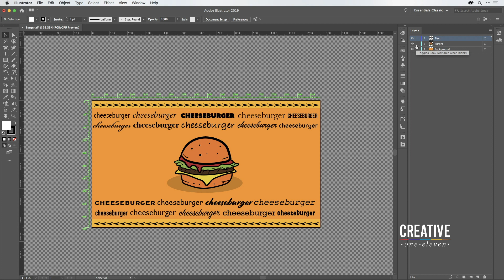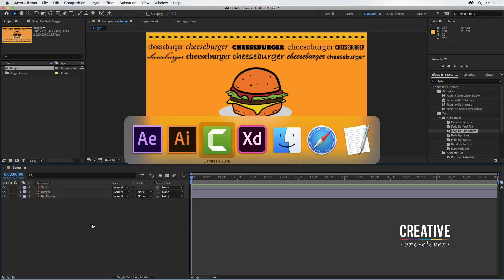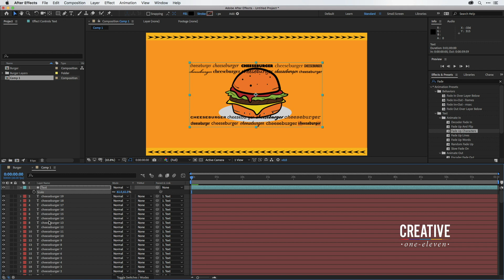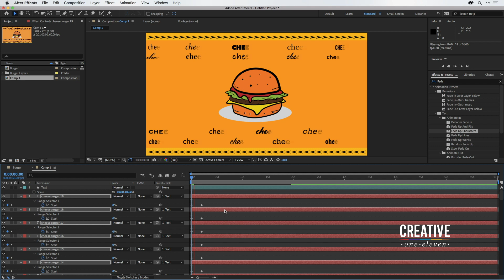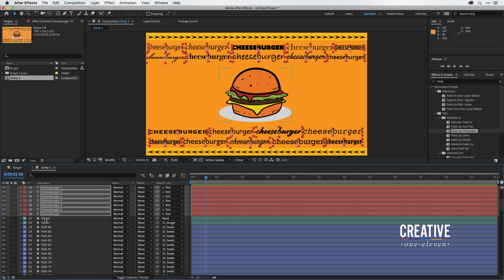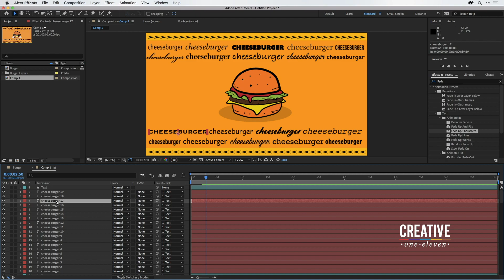Adobe Illustrator to After Effects Workflow Using Adobe XD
A quick-tip tutorial discussing how to import Illustrator files into After Effects using Adobe XD as an intermediary. One of the big advantages with using XD in this way is how text from Illustrator remains editable once it has been imported into After Effects.